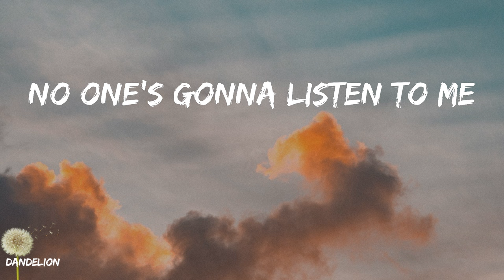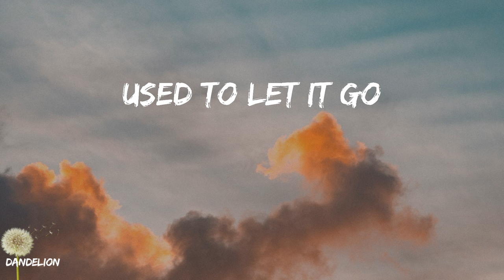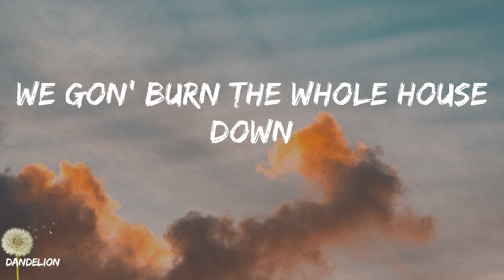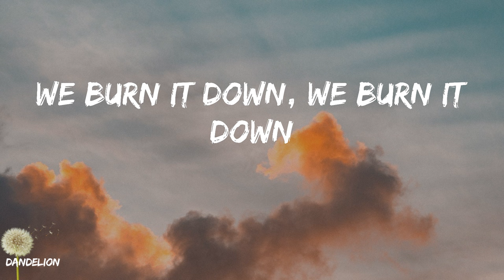Burn The House Down - AJR (Lyrics)